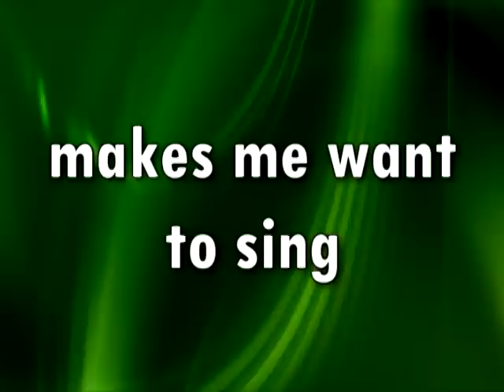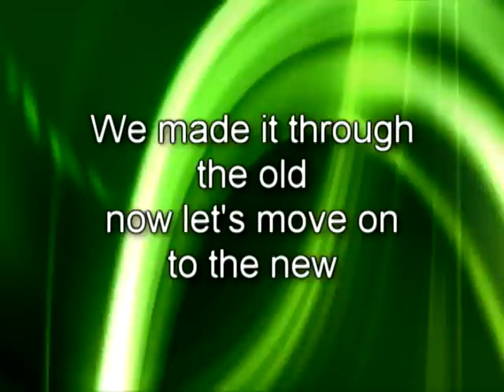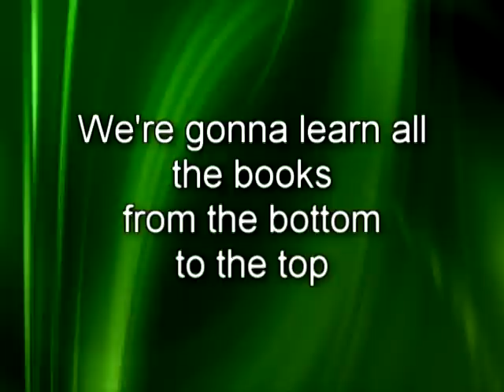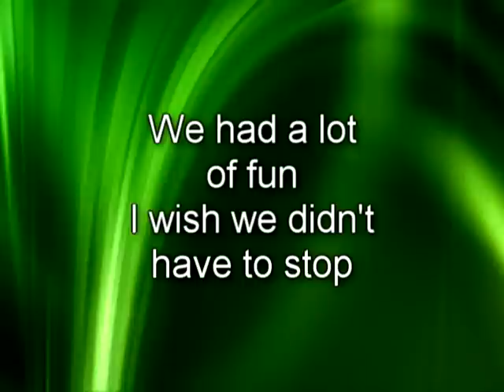Bible Book Bop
Song by Go Fish. For use in LaunchPad